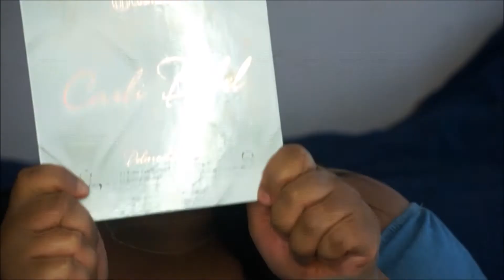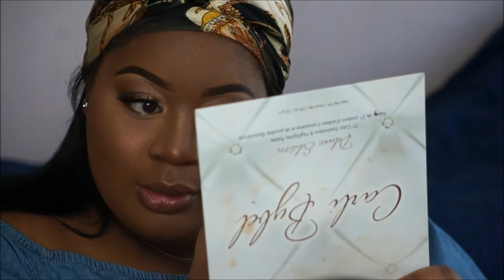Summertime Glow* || Get Ready With Me || Tymira J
Hello Loves! I'm Back For GOOD :)
Here's My Easy Go-To Summer Glow ... Hope You Enjoy All Products Are Listed Below!
Brows : WetnWild (Simma Brow Now)
Concealer : LA Girl Pro ( Fawn) & Yellow Corrector
Foundation : Elf Cosmetics (dark cocoa)
Primer : WetnWIld (photofocus)
Concealer : LA Girl Pro (fawn) & NYX (milk)
Contour : LA Girl Pro (beautifully bronze)
Under Eye Powder ( AirSpun) Maybelline (240)
Face Powder : LA Girl Pro
Lips : Brown Liner , NYX (MADELINE) Maybelline Baby LIps
Setting Spray : Elf (Bronze)